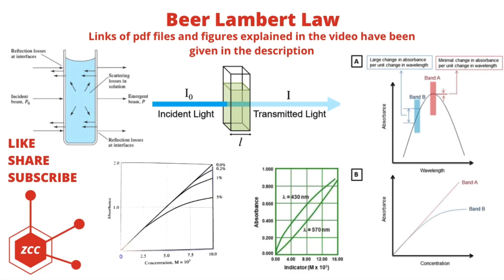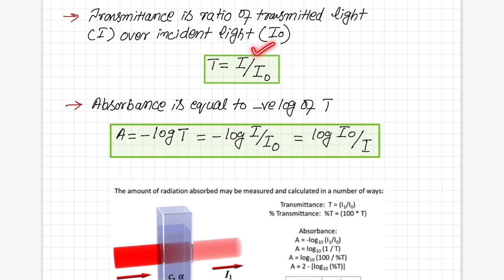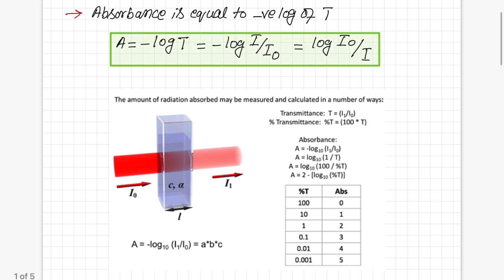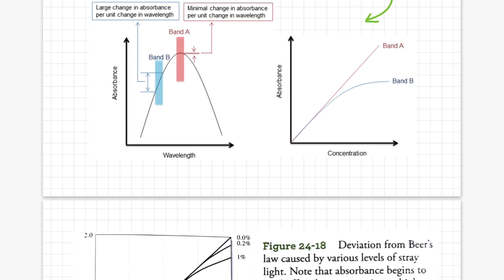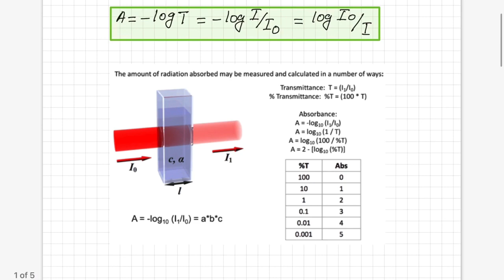Beer Law | Lambert Law | Limiting Law | Absorbance | Transmittance | Spectrometer | Deviation | ZCC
This video is about introduction to Beer Lambert law along with definition of terms such as absorbance, transmittance, molar absorptivity. This law is a limiting law and is only valid for dilute/very low solution concentrations. Deviations such as real deviations, instrumental deviations, and chemical deviations are also explained in this lecture.The reference material in the video has been taken from the book "Fundamentals of Analytical Chemistry" by Skoog, West, Holler, and Crouch.